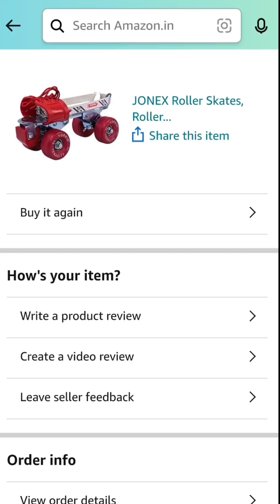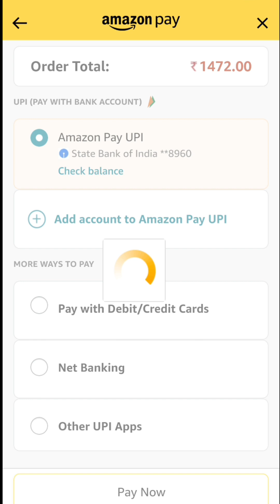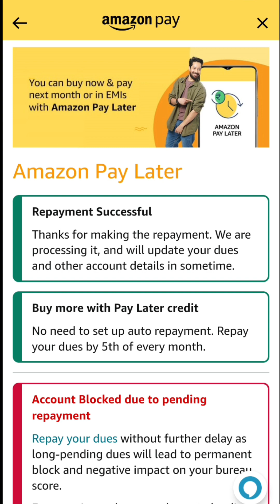একটি সতর্কতামূলক ভিডিও সকলের জন্য ✌️